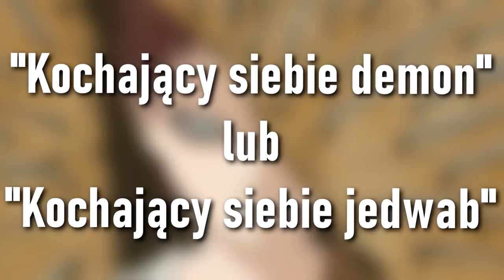18 ciekawostek o... Gaara!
nie mam co włożyć do gaara :/

Miniaturka: zeffyx
Muzyka: [FREE] Melodic Asian Trap Type Beat - ''Yin & Yang''